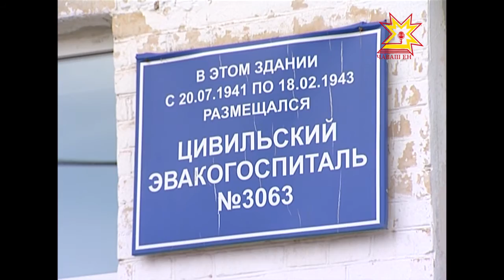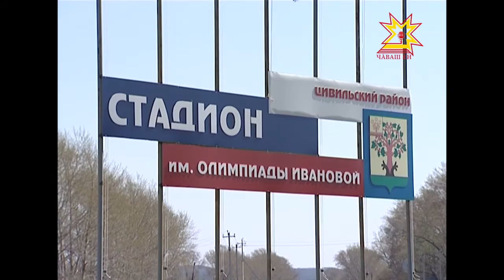Я люблю Чувашию. Цивильский район